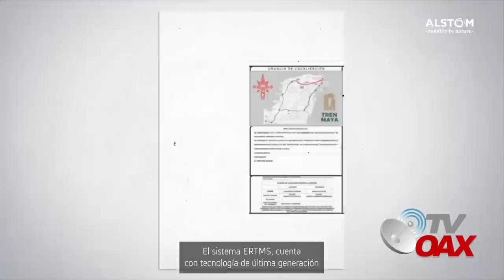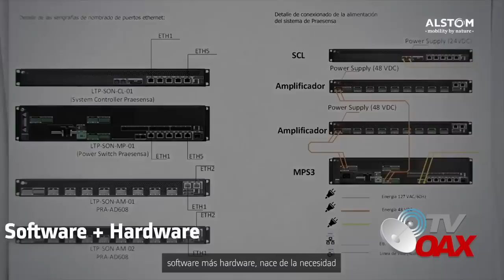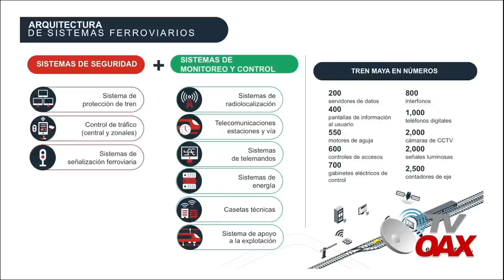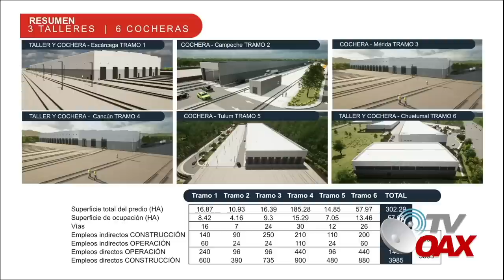🫢De ultima Tecnologia ensamblan en Puebla el cerebro del Tren Maya para operar en diciembre 2023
Ing. de Puebla ensamblan el cerebro del Tren Maya, con equipos de ultima Tecnologia para entrar en operación en diciembre 2023